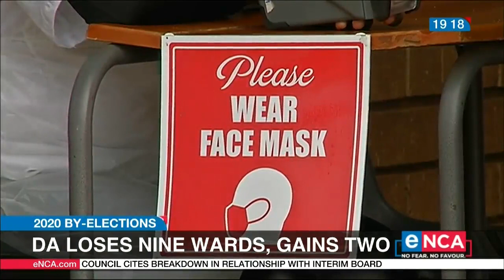Democratic Alliance loses nine wards in by-elections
The DA is the biggest loser in the latest by-elections. eNCA's Heidi Giokos shares more details. Courtesy